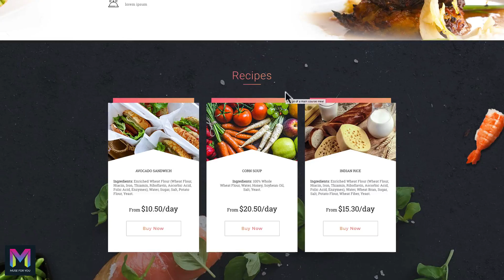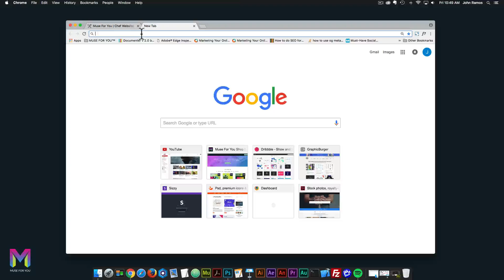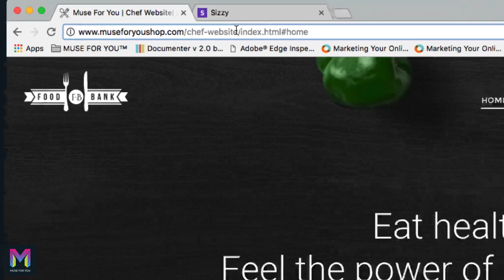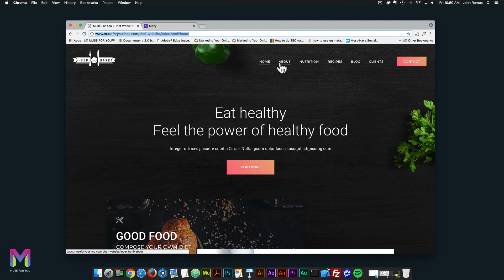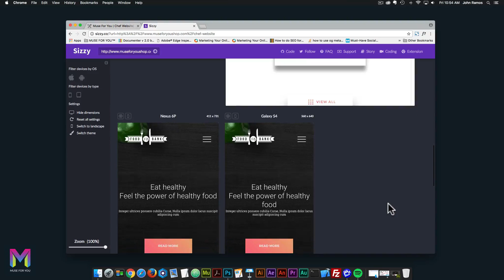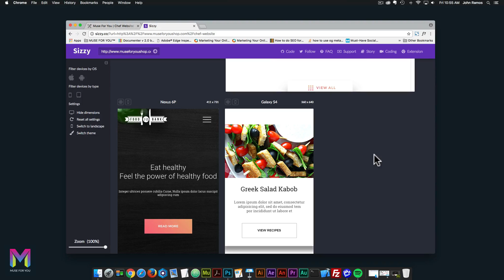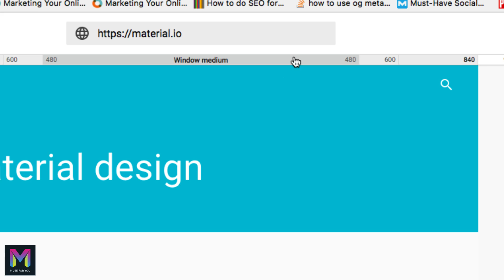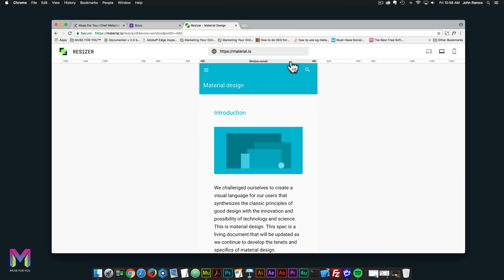Day 1 - Part 2 | Building a Chef Website in Adobe Muse | Adobe Muse CC